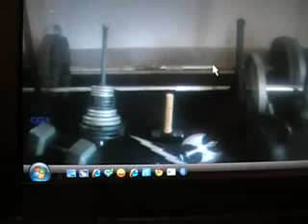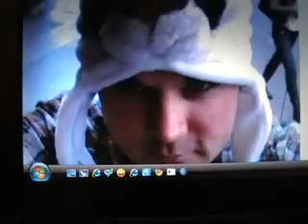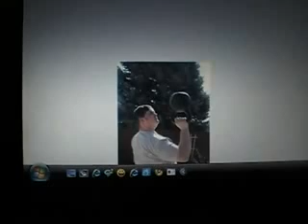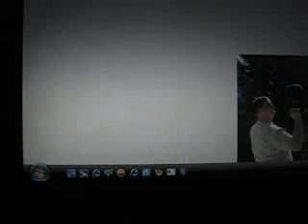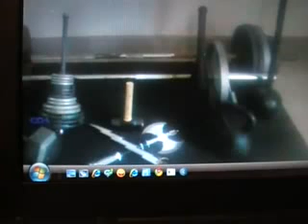x22 My heart is brave, My arms are strong, My spirit be bright, so this path I follow along flv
I am not Bear Heart. The Grand Order of Draco Slayers live on!